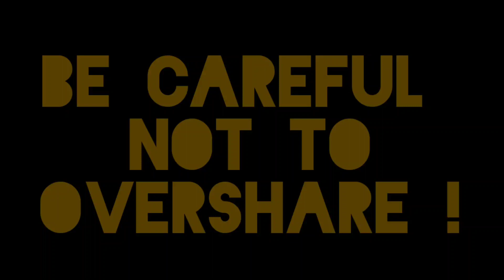How to stay away from vulnerability?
How do you keep away from being too vulnerable? clearvision shortvideo @bigbusiness266